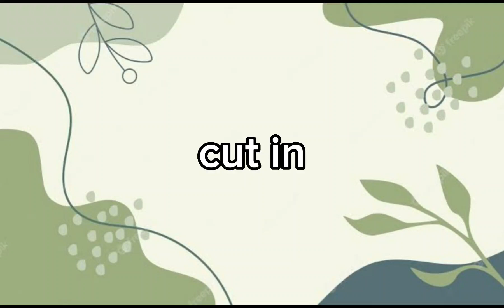part 23 - 24 for @66Jaykay